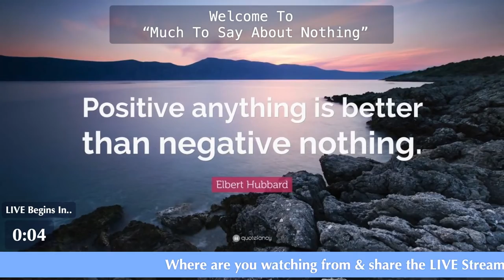Much To Say Podcast-Ep 13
In this episode, we had no topic going into it but started talking about content creation, success principles, and more!

Please join us JMan Speaks and Jeffrey Scott Stanton for another great episode of “Much To Say About Nothing”

We are now on episode 13 and it seems that we have SO much to say about everything.